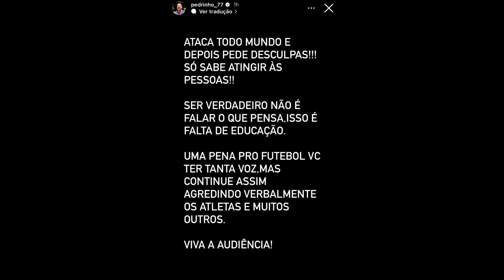TRETA PESADA! NETO ACATA PEDRINHO O ACUSANDO DE SER CLUBISTA PELO VASCO!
Então galera hoje vamos falar sobre a treta entre neto e pedrinho.

LOJA